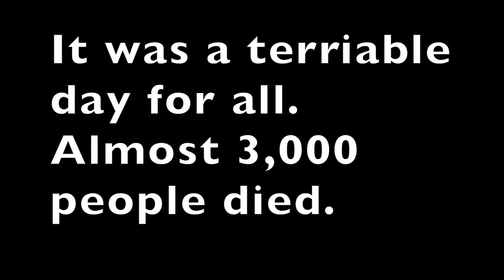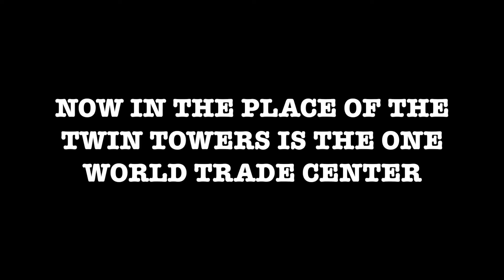September 11 LM